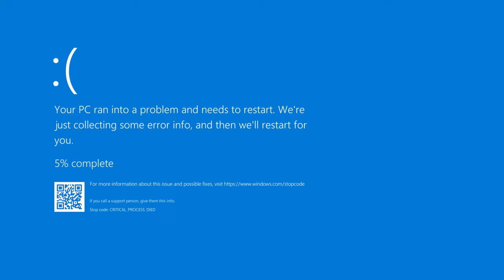Mortal Kombat 1 Khaos Reigns Kustom AI Intros by Panda Man - Season 2, Episode 3 🐼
Random bullsh*t go!
Waitaminute why is there emo version of Liu Kang and Kitana?
Voices made with ElevenLabs.

Mods used + Kredits:
-Ashrah Earthrealm Outfits: ItsRokaya
-Ashrah With Eyebrows And No Marks: monker5006
-MK12TTH - Mod Loader: thethiny
-MK1 Hook: ermaccer

{THIS VIDEO IS NOT MONETISED, AND EVERY OTHER MK AI VIDEO WILL NEVER BE MONETISED.}

Mortal Kombat AI Community Server: {Invites Closed until further notice}